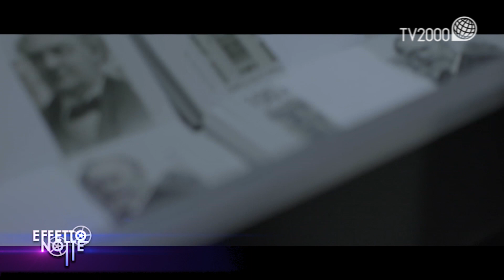Enrico Lucherini a Effetto notte racconta 60 anni di cinema italiano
Lo storico press agent Enrico Lucherini è il protagonista della prima puntata del nuovo anno di ‘Effetto Notte’, il rotocalco di informazione cinematografica di Tv2000, in onda venerdì 7 gennaio alle 23.30.

Enrico Lucherini apre alle telecamere di Tv2000 le porte del suo studio romano e racconta i film eccellenti di cui ha curato la comunicazione dagli anni 60 ad oggi: “La dolce vita”, “Accattone”, “Il Gattopardo”, “La ciociara”, “Salvatore Giuliano”, il cinema di Argento, Pieraccioni. Al centro della puntata anche gli incontri di una vita: Rossella Falk, Luchino Visconti, l’amicizia con Sophia Loren (“Il suo desiderio è stato da sempre essere madre”), la rivalità tra Gina Lollobrigida e Francesca Dellera sul set de “La Romana”, il lungo rapporto di stima con Francesco Rosi. Lucherini svela come trascorre le sue giornate oggi, la preoccupazione per il cinema italiano, l’ammirazione tra le giovani attrici per Miriam Leone: “Ha una presenza da star americana. Ha stoffa – aggiunge – l’avevo capito già al tempo di Miss Italia, ma la mia preferita resta Margherita Buy”. Molti gli aneddoti e le curiosità tra cui la genesi del manifesto de “La Ciociara”.